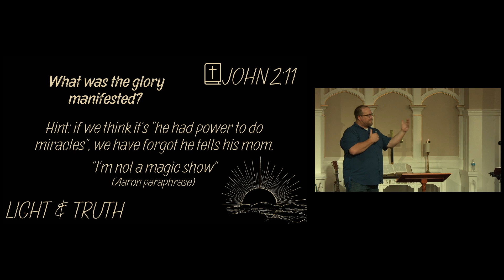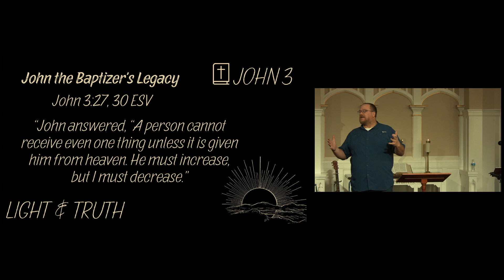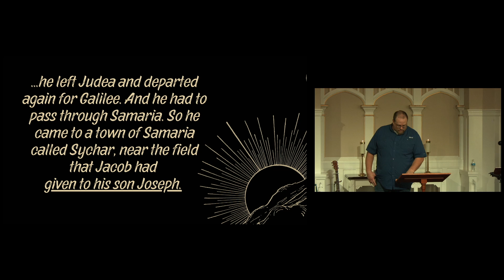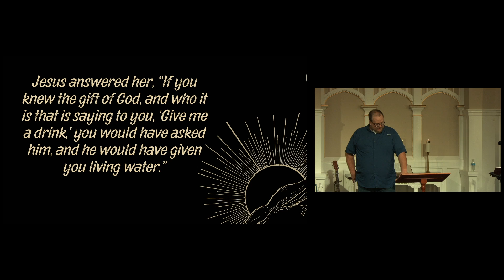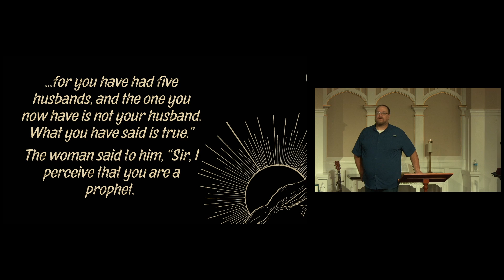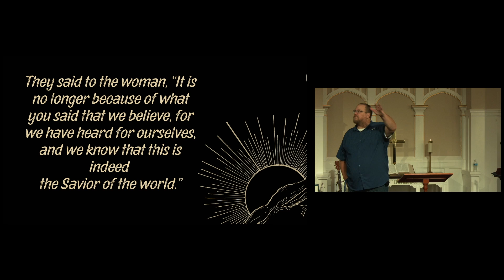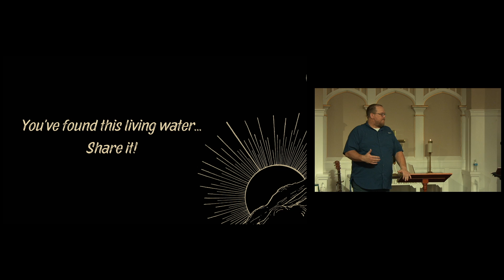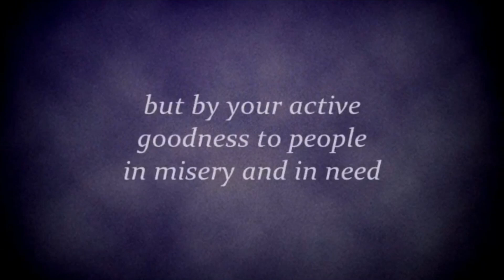Sept 25, 2022 Hilmar Covenant Sunday Sermon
Sermon Series: Light and Truth
Reference: John 2-4
Speaker: Pastor Aaron Crumrine
Hilmar Covenant Church, Hilmar, CA